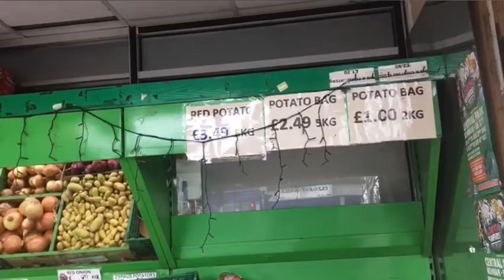Fruit Shop uk